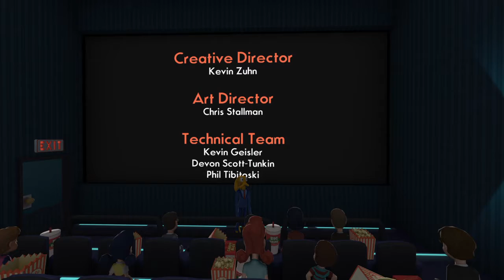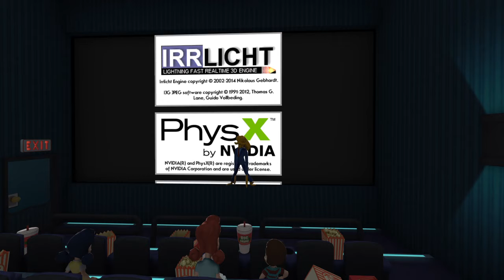Octodad: Dadliest Catch Part 4: The end of the gateway